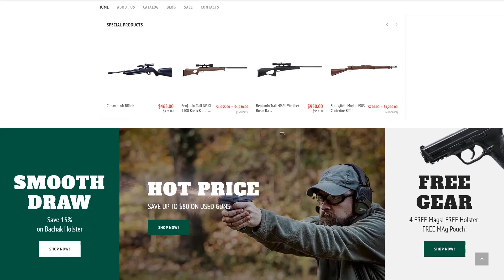Hunting Responsive Shopify Theme by RockThemes Website Template - 64497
This one comes with Responsive, Admin Panel, Bootstrap, On-line chat, Dropdown Menu, Google map, Advanced Theme Options, Blog, Online Store/Shop, HTML 5, JQuery, HTML plus JS

For businesses like accessories, ammunition, clothes, clothing, club, fishing, gun, hunting, knife, members, membership, modern, responsive, sections, shop, sport, weapon, shopify, estore

Responsive web page design approach makes a website's interface variable for any type of screen resolution.
Regardless of kind of device your visitors will use to enter the homepage - they can see a vivid picture which includes a effortless navigation menu. It is an especially necessary function, taking into account that a large percentage of end users nowadays prefer their cell phones for web browsing.
View latest Responsive Shopify templates here
On-line chat will let you connect with your target audience real-time.
On-line chats improve user engagement and boost website conversions.
Find latest On-line chat Shopify templates here
Bootstrap is an open-source framework for producing online sites.
Bootstrap is a really helpful instrument and that is the simple reason it's well-liked. Using this type of framework, it will be easier to build responsive design, fitting to any type of display screen size, prototype brand-new layouts without any concerns and ensure your own web-site is in fact cross-browser compatible.
View more Bootstrap Shopify ecommerce themes here
This template is featured in the following editorial reviews:
30+ Best Sports Shopify Themes
29 Best Sports Shopify Themes
Online chat refers to any type of interaction that comes up over the Internet in the real-time.
On-line chats increase user engagement and boost website conversion rates.
View more On-line chat Shopify themes here
Bootstrap is really a super popular framework, which makes the work with HTML, Style sheet and also JS much less difficult. It had been developed as a tool to put together a responsive design, however eventually it added a good amount of extra functionality.
Thanks to the use of Bootstrap a website can adjust its content to any screen resolution. It's important for both SEO and website users.
Find newest Bootstrap Shopify designs here
Responsive design is a method of website design that lets pages to adjust to a screen size of any type of gadget - be it a personal computer, a tablet or a mobile.
With the expanding fascination with mobile phones, how many persons who log on to the sites from phones has grown significantly. This sort of feature lets you modify websites to mobile devices and a variety of screen extensions, ultimately providing mobile device users with better opportunities.
Find more Responsive Shopify themes here
Weapons Store Responsive Shopify Theme FAQ
The extended license gives you the right to use the purchased Weapons Shopify themes for the integration with one software/freeware/application/CMS/sitebuilder only. In case you would like to use the template with the other application, the other license is to be acquired.
It is possible in some cases. Please contact our Pre-Sales team for more details.
The extended license is a website design solution for software companies, sitebuilders and any other businesses working with CMS, software, freeware and applications (excluding those that are the part of the product offered by TemplateMonster). For example, a company produces some kind of an application that is selling very well but there is no website design to integrate with this application. Extended license allows to buy our Shopify themes for Historical Weapons Store at half of their unique price and integrate with the applicati